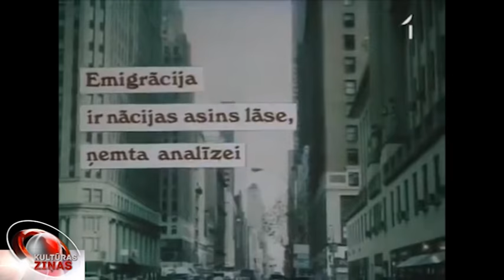Kino vakari I. Ziedoņa mājās Murjāņos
Ne tikai daba spītē rudens tuvumam. Arī fonda “Viegli” domubiedri, kuri apsaimnieko Imanta Ziedoņa māju Murjāņos, nolēmuši pagarināt vasaru vismaz līdz septembra vidum. No šodienas piecas piektdienas Murjāņu mājas pagalmā tiks izrādītas filmas – gan dokumentālās, gan spēlfilmas – kuras tapušas ar Imanta Ziedoņa līdzdalību.